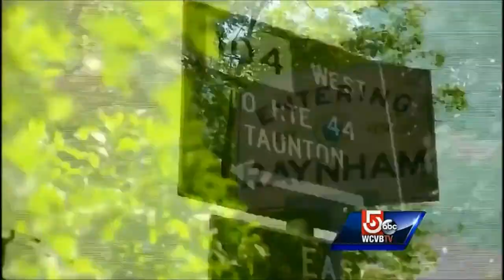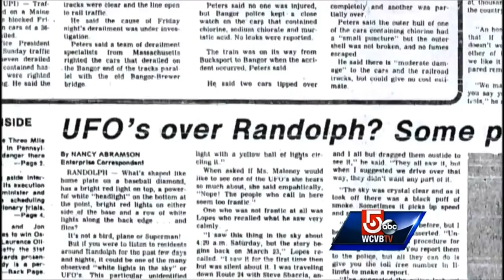Home Plate-shaped UFO Raynham Mass. 1979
Former WHDH News Center 5 reporter and local radio reporter Steve Sbraccia and former WHDH News Center 5 reporter Jerry Lopes witness a UFO in Raynham Massachusetts in 1979. Apologies for the distracting "spooky" music the show edited in.